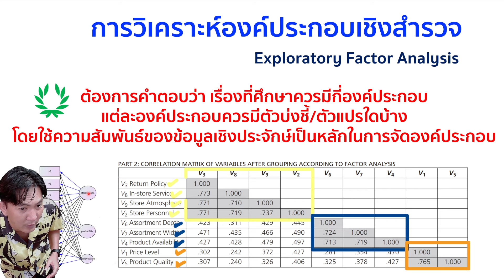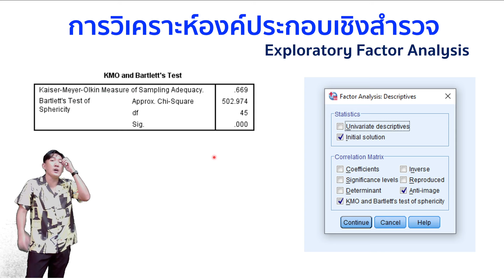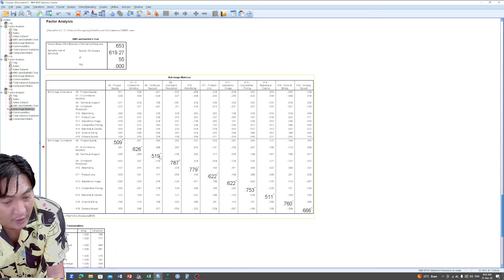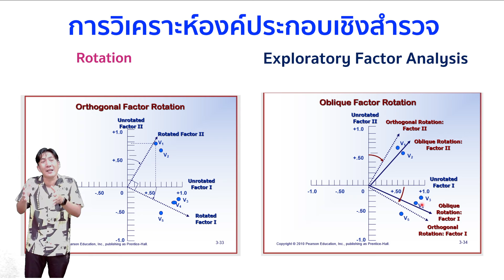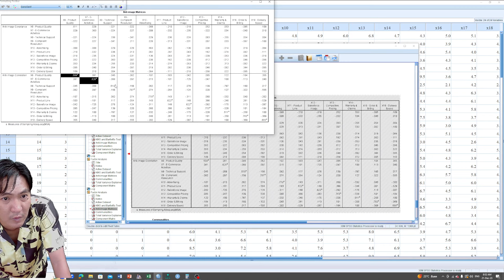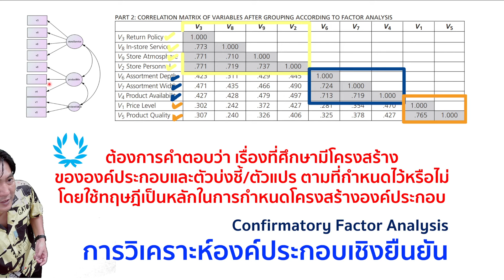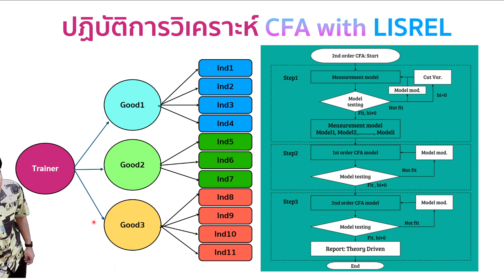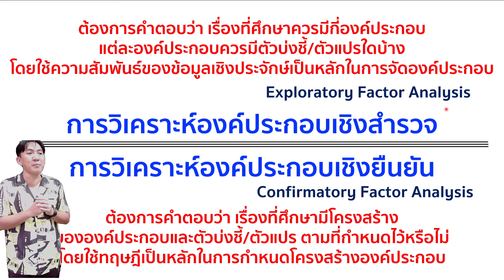EFAvsCFA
EFA ต้องการคำตอบว่า เรื่องที่ศึกษาควรมีกี่องค์ประกอบ แต่ละองค์ประกอบควรมีตัวบ่งชี้/ตัวแปรใดบ้าง โดยใช้ความสัมพันธ์ของข้อมูลเชิงประจักษ์เป็นหลักในการจัดองค์ประกอบ
CFA ต้องการคำตอบว่า เรื่องที่ศึกษามีโครงสร้างขององค์ประกอบและตัวบ่งชี้/ตัวแปร ตามที่กำหนดไว้หรือไม่ โดยใช้ทฤษฎีเป็นหลักในการกำหนดโครงสร้างองค์ประกอบ
โหลดไฟล์ HBAT ได้ที่

***ถ้ามีเสียงทุบอาคารแทรกเข้ามาต้องขออภัยด้วยนะครับ***